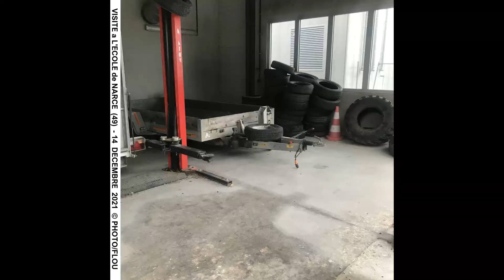VISITE A L'ECOLE DE NARCE. 14 DECEMBRE 2021